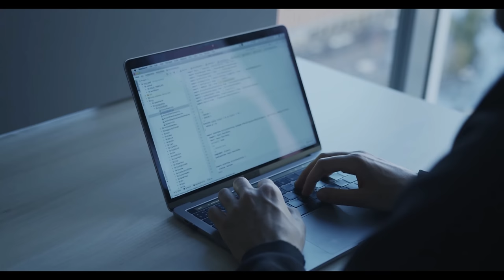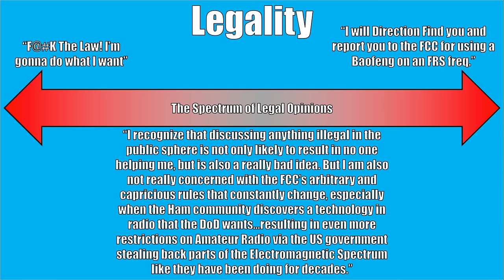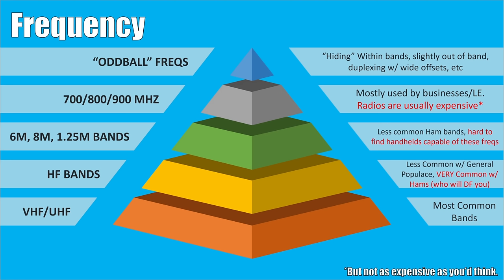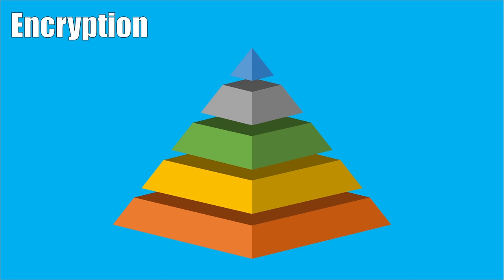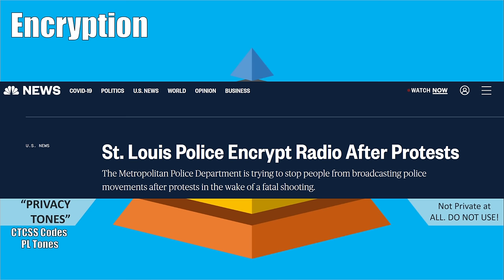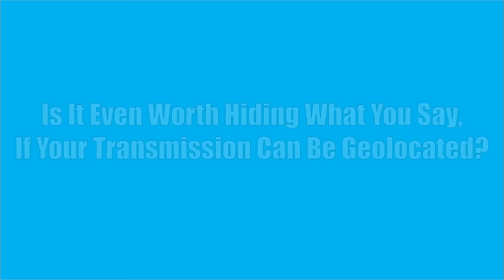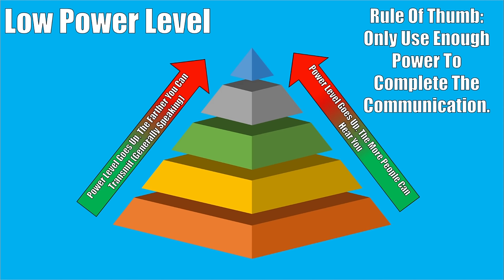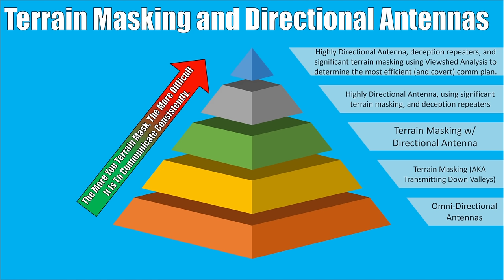Secure Radio Communications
00:00 - Intro
01:37 - Legality
03:57 - Frequency
07:05 - Analog vs. Digital
10:00 - Encryption
17:00 - Is it worth it?
17:34 - Basic Data Breadcrumbs
18:48 - Low Power
20:43 - Terrain Masking, Directional Antennas
23:57 - Data Burst
27:39 - The Family Factor
30:50 - Conclusion

49ZLHKcryXGgrmWjmZuvFU4H4SQU3tCXojaY5meVk8g88MRWdWAYFi8cQ5kwxHfPwrivyVZ1vRCWHbs7GTznPXWoPpEm74c

If that link doesn't work for some strange reason, try this one
And if THAT one doesn't work, here's the full text of the URL, just add " to the beginning
wx7ssrp5gfuymzmdyng7tfkce7ilzslz5vij7332dv2hmzim26oztvqd.onion